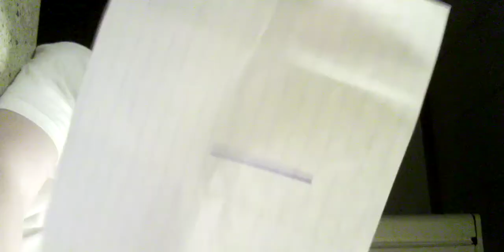amung us IRL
amung us